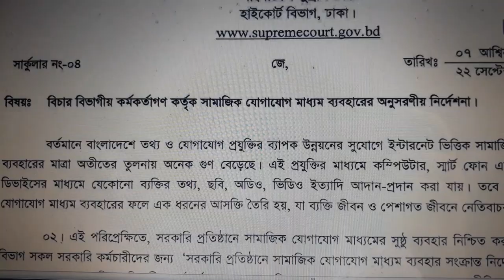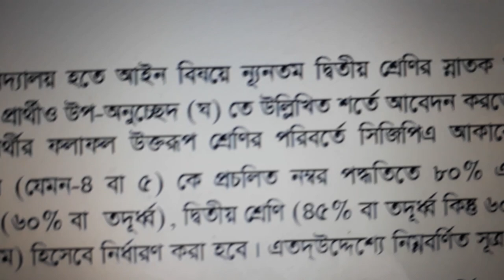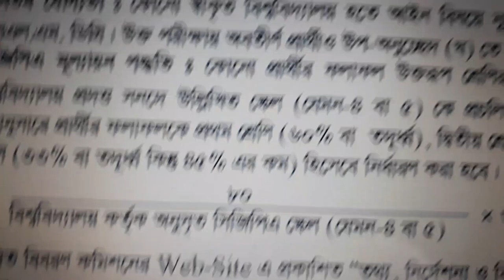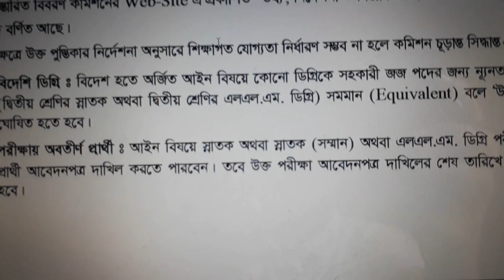LL.B from NU দুই বছরের এলএল.বি ডিগ্রি পাশ করে জজ ম্যাজিস্ট্রেট হওয়া যায় কিনা LL.B Private University